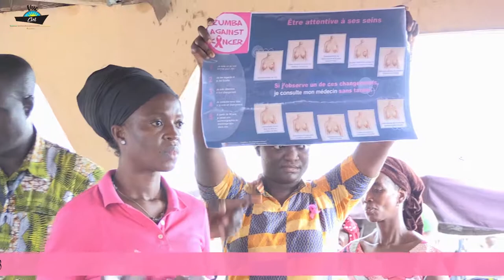CAMPAGNE ZUMBA AGAINST CANCER AU MARCHE D AGOE ZONGO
Voici pour vous en intégralité la vidéo de “La Campagne Zumba Against Cancer” dans le marché d’Agoe Zongo le vendredi 19 octobre 2018. La séance de sensibilisation dénommée “ Campagne Zumba Against Cancer” a été animé par les membres de « Sabialafia » et de « Yali Togo Community ». Partager cette vidéo aux maximums pour sensibiliser nos mamans sur cette maladie.